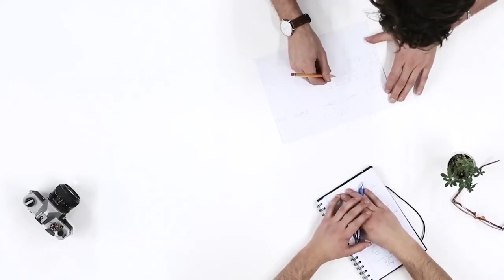Halloween 1978 vs Halloween 2007 |film review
Doing a comparison of Halloween 1978 and 2007. Sorry for the late entry into 13 nights of Halloween

My gear:
Vlogging Camera
Oylmpus TG-5 Waterproof point and shoot
Tripod:
Joby Gorilla Tripod
Camera:
Sound Recoder:
Mic:
TAKSTAR SGC-598 Interview Microphone for Nikon/Canon Camera/DV Camcorder